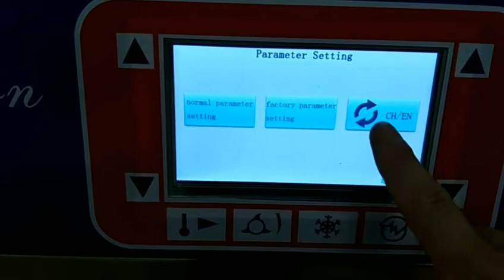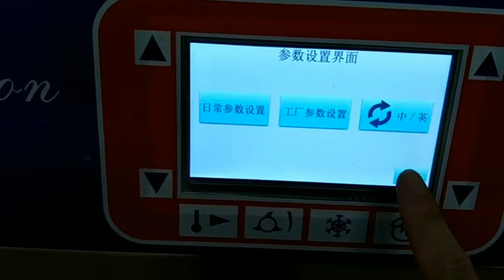What settings does the controller of the pasteurization ice cream aging machine include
The pasteurization and aging machine mainly kills viruses, bacteria, and pathogens in the ice cream raw material or milk, thereby improving better nutritional value. The processed raw materials can be refrigerated for 72 hours in the freezer, ready for the production of delicious ice cream
Guangzhou Jiashi Electric Appliance Co., Ltd.